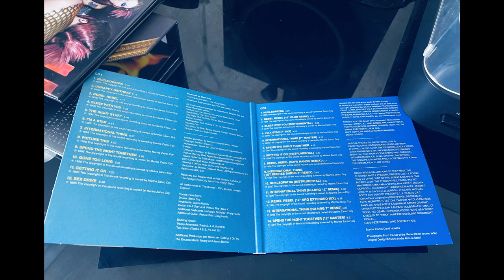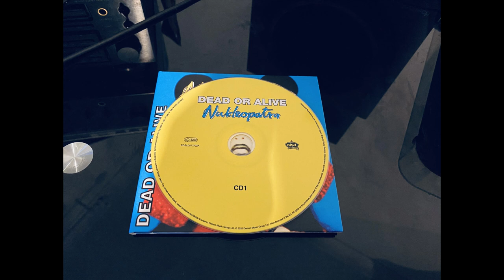Dead Or Alive Invincible Nukleopatra CD 2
The Box Set